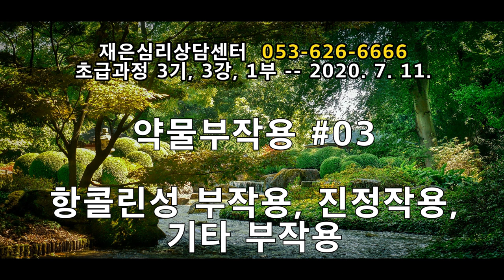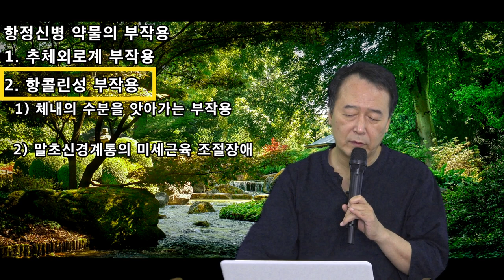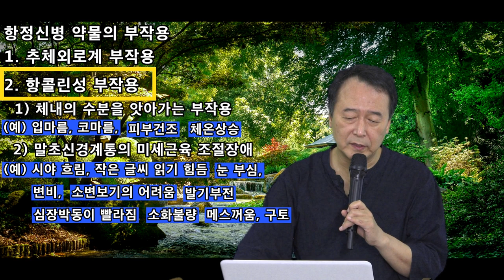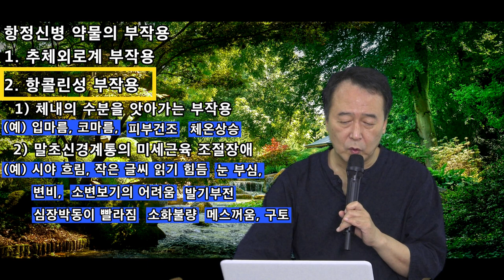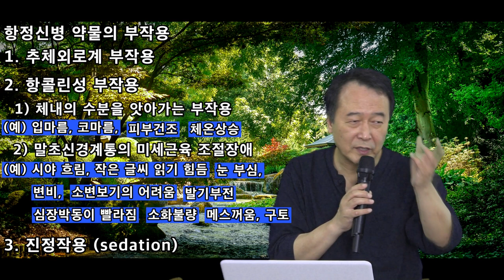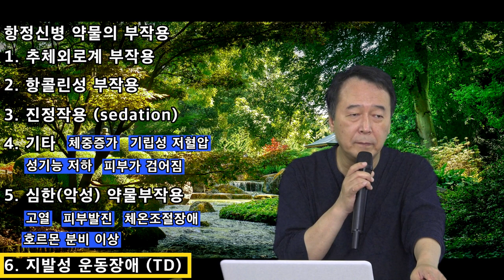촛불추천 264, 항콜린성 부작용, 진정작용, 기타 -- 항정신병 약물의 부작용 #03 -- 2020. 7. 11 -- 조현병-조울증-우울증 교육, 초급과정 3기, 3강 #03